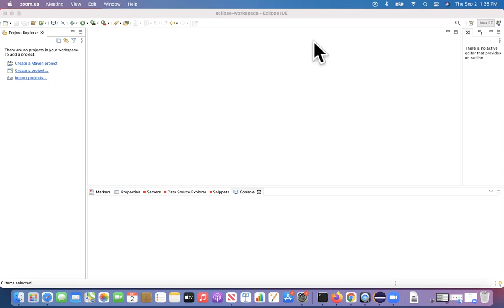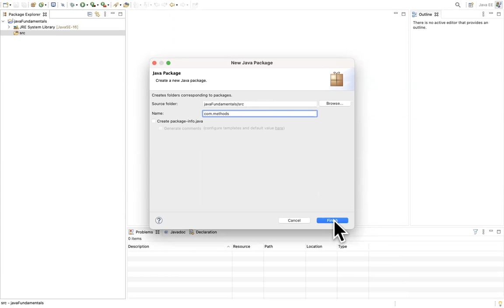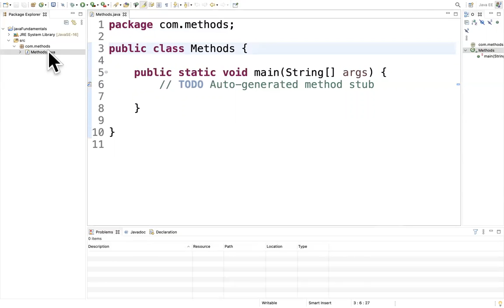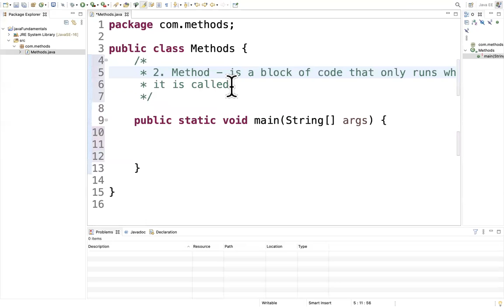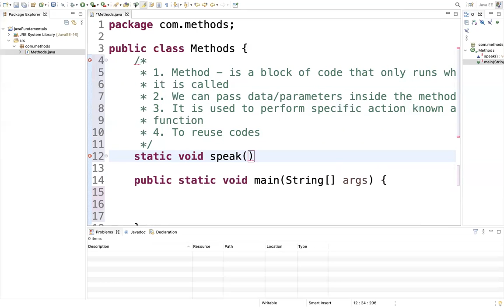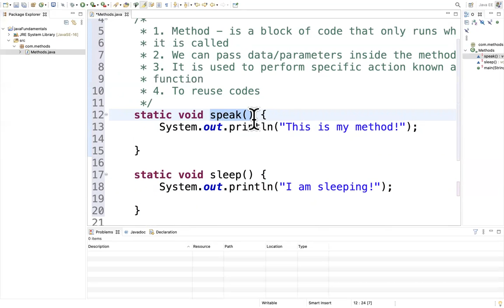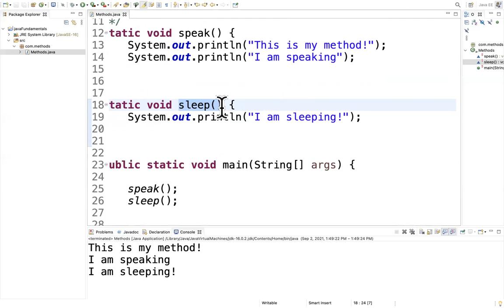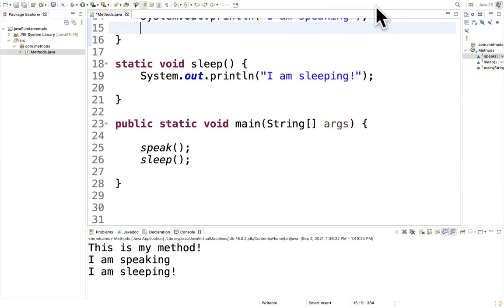METHODS IN JAVA|JAVA PROGRAMMING FOR NON-PROGRAMMERS|JAVA TUTORIALS FOR BEGINNERS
RECOMMENDED LAPTOPS FOR CODING:
1. Laptop MacOS
2. Windows laptops

1. Web Design with HTML, CSS, JavaScript and jQuery
2. Learning PHP, MySQL & JavaScript With jQuery, CSS & HTML5
3. Django for Professionals
4. MEAN Stack
5. MERN Stack
6. Ruby on Rails

Books on Coding Interview:
1. Cracking the Coding Interview
2. Introduction to Algorithms

ECOMENDATIONS FOR YOUTUBERS:
1. Camera for shooting videos
2. Camera Tripod
3. BLUE:

FASHION & STYLES:
1. Wedding rings
2. Ruby diamond rings
3. Hand bags, purses for women

2. Clickbank University - Make Money From Home

SKILLS TO GETTING PAID:
1.
2. Make money from YouTube without creating own video

সাথে থাকুন।